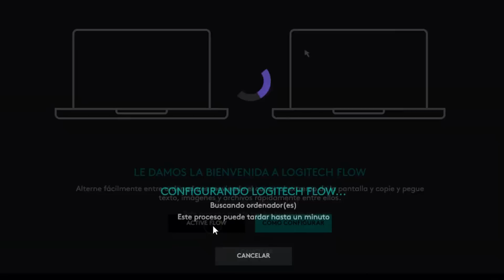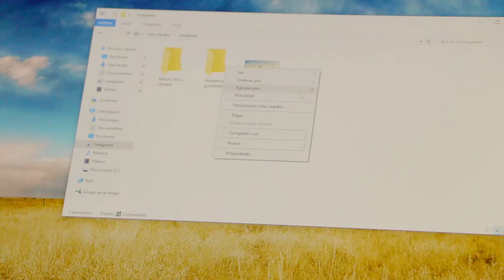Mouse Logitech M720 Triathlon - Review en español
Desde que uso este mouse de Logitech, mi hábito de uso ha cambiado. Mi productividad ha mejorado considerablemente, debido a la poca latencia para edición. Una buena compra, sin duda

LINK DE PRODUCTO:

PRECIO EN PERU: 180 soles

Soy parte de TECHBROSTERS!!!

Escucha mi programa Sin Vueltas de RPP Noticias de Lunes a Viernes a las 4;30PM, y en "FamiliaPuntoCom" los sábados a las 10:30 de la mañana